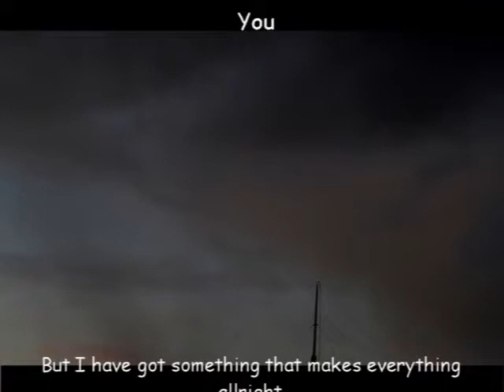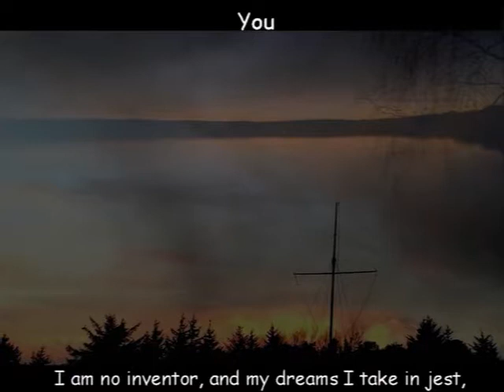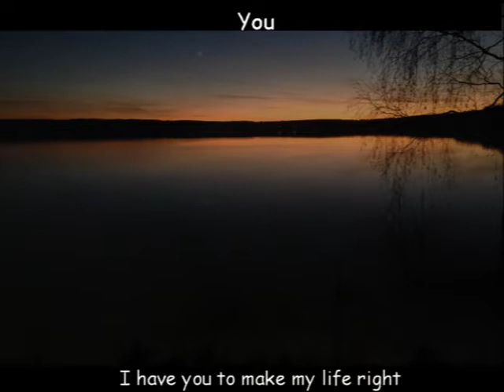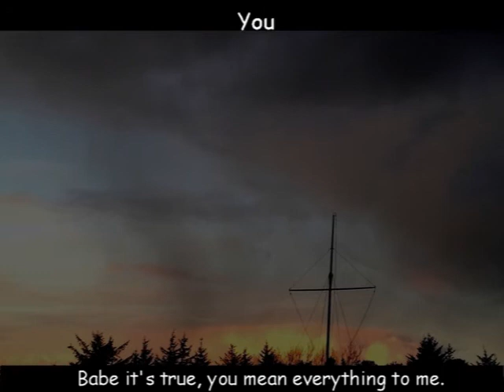You | Album: The Gunslinger ©️ | Jens Stage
Jens Stage
Album: The Gunslinger ©
Written by Andy Goggin & Jens Stage